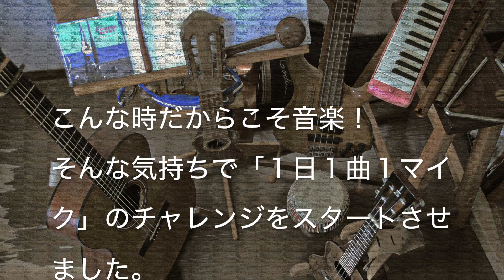セロリ １日１曲 １マイク すぎたじゅんじ Masayoshi Yamazaki ギター弾き語り Junji Sugita, ONE DAY, ONE SONG, ONE MIC Challenge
セロリ
Celery
山崎まさよし SMAP
Masayoshi Yamazaki

人と自分とは同じ人間ではないので、違う部分が大いにあって、そのことがまた自分の人生を豊かにするということもあると思うのです。まぁでも、好みが同じ人とは一緒にいても居心地も良いわけで、特に音楽や、映画や、食べ物の好き嫌いなどは近い方がいつも一緒にいるならいいのかな、と思ったりもします。ちなみに僕は、生トマトとシイタケが苦手。牛肉が食べられません。。。

神戸市内、芦屋市など。２０２０年５月現在、オンラインレッスンも開講しています。

コロナ収束を願って、Stay Homeでみんな乗り切ろう！
カテゴリ
音楽